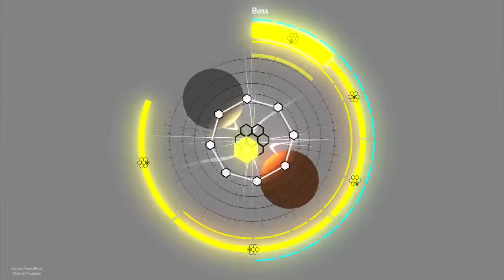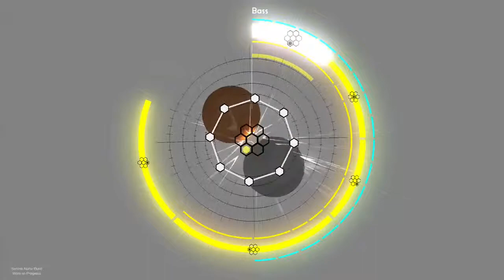Trailer: Sentris "Honeycomb Update" Trailer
Sentris is both a musical instrument that allows you to express yourself musically (and build real musical skills), as well as a puzzle game that enables your creativity.